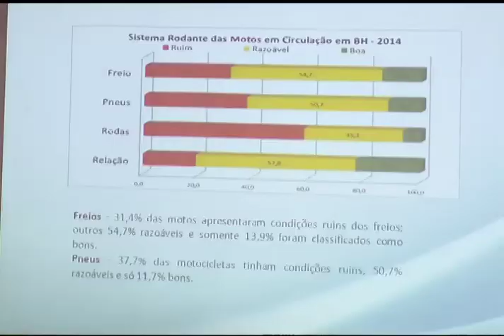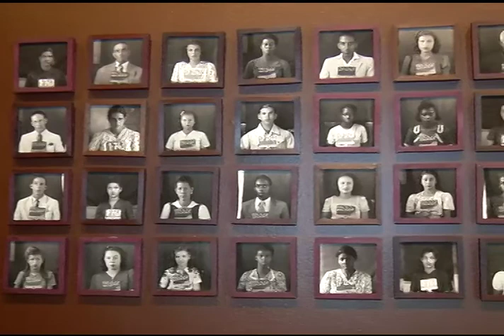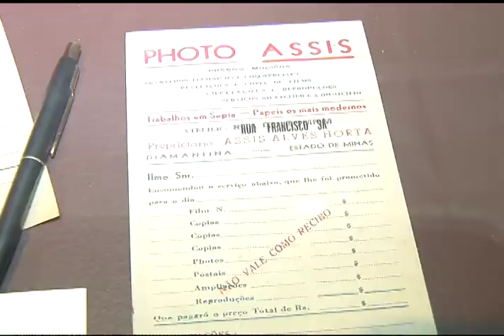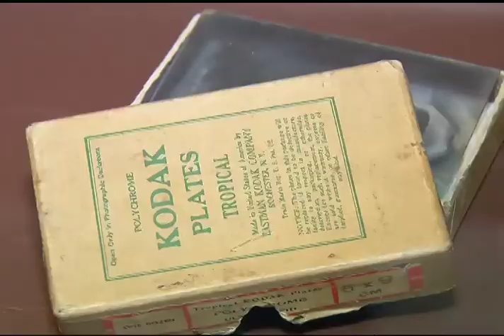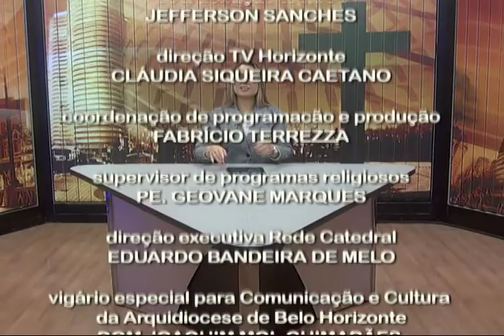Horizonte Notícia - 23/04/2015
Data exibição: 23/04/2015
Apresentação: Renata Lima
Produção: Kátia Castro
Veículo: TV Horizonte